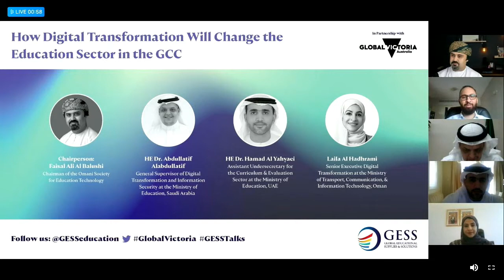How Digital Transformation will change the Education sector in the GCC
The session featured leaders from Ministries in the GCC region who gave their vision on the importance of digital transformation and how technology has and will continue to impact the education sector.

Chair/Moderator: Faisal Ali Al Balushi – Chairman of the Omani Society for Education Technology
Panelists:
HE Dr. Abdullatif Mohammad Alabdullatif - General Supervisor of Digital Transformation and Information Security at the Ministry of Education, Saudi Arabia
HE Dr. Hamad Al Yahyaei - Assistant Undersecretary for the Curriculum & Evaluation Sector at the Ministry of Education, UAE
Laila AL Hadhrami - Senior Executive Digital Transformation at the Ministry of Transport, Communication, & Information Technology, Oman